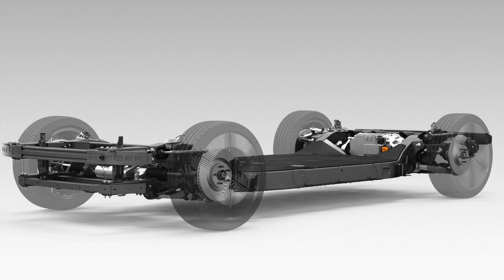EV Startup Canoo Wants To Be All Things To All People.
Paradigm shift. Breaking the mold. Disrupting traditional thinking. Those phrases are all the rage these days, especially in the world of transportation where the battery and the electric motor have upended the industry. The latest company to join the push to reinvent transportation is called Canoo. Until very recently, Canoo was EVelozcity, an electric car startup based in Los Angeles.

EVelozcity was formed in late 2017 by three refugees from failed startup Faraday Future — Stefan Krause, Ulrich Kranz, and Richard Kim. According to AutoBlog, Krause is a former top executive at Deutsche Bank, Kranz was a senior vice president at BMW’s electric vehicle unit, and Kim previously led the exterior design team for the BMW i3. They have since been joined by Karl-Thomas Neumann, who was previously the CEO of Opel and head of Volkswagen’s China operation.

How does Canoo plan to shake things up? By offering a range of 4 different electric vehicles to customers on a subscription basis. You will get a car from Canoo the same way you get a subscription to Time or Road & Track.

The company describes itself this way: “Liberating you from the tyranny of auto ownership and the conventions of what a car is. A grown-up EV. Not for sale.” It adds that traditional cars come with a “laundry list of coverage, service plans, roadside assistance, and more — each provided by separate suppliers. Where does the buck stop? With Canoo, every problem is ours to handle.” That may include insurance, according to a report by Forbes.

Canoo says it has a plan to release “four distinct models optimized for the explorer’s lifestyle, ride sharing, deliveries and commuting.” They will be based on an electric skateboard platform topped with 4 different “pods” designed to meet the specific needs of its customers.  The cars “will look like nothing on the road today by challenging the norms of space and function, as well as offering a lean User Interface.” Its lifestyle vehicle, for instance, “will have the exterior footprint of a compact car, with the interior space of a large SUV,” the company says.
Okay. But why that name? Stephen Krause explains it this way. “We picked Canoo because it sounds distinctive, looks cool and creates a feeling of both relaxation and movement. For thousands of years, a canoe has been a simple, sustainable transportation device used all over the world.”

So where will the Canoo factory be? There won’t be one, apparently. The company says it will use existing manufacturers to make its cars first in the US and later in China. There are rumors that Canadian based Magna may be one of the companies Canoo is considering. It already builds the I-PACE for Jaguar (and lots of other automobiles for other mainstream manufacturers) but is not commenting publicly about plans to work with Canoo.

The company says it also plans to offer autonomous driving technology in the future but plans to purchase those systems from outside suppliers rather than create its own from scratch. Could Apple be part of that mix? We don’t know.

Canoo has raised $1 billion so far from private investors and expects its first vehicles to be on the road in 2021. How much will subscriptions cost? We have no idea at present, but the idea of paying one monthly fee for transportation is appealing, especially if the subscription can be cancelled at any time. We will keep you informed as more information becomes available.